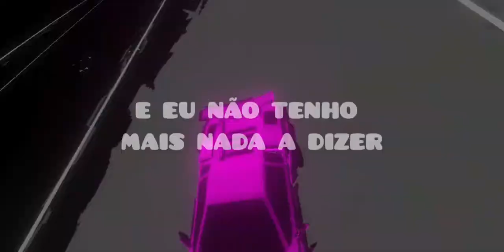SOPHIE - EEEHHH NOTHING MORE TO SAY// tradução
REST IN POWER SOPHIE